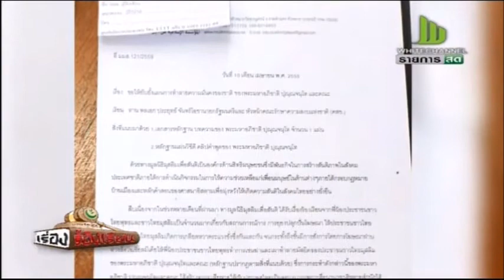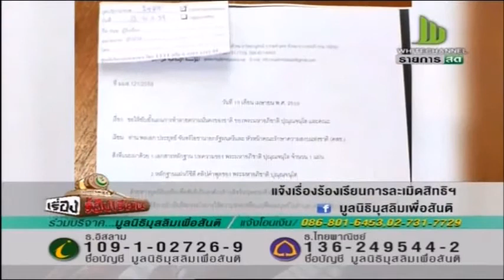กลุ่มมุสลิมเพื่อสันติแก้ข้อกล่าวหากรณีคลิปวีดีโอล่าสุดของพระมหาอภิชาติ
ทนายของกลุ่มมุสลิมเพื่อสันติได้ออกมาอธิบายผ่านรายการเรื่องร้องเรียนของสถานีไวท์ชาแนล ถึงเหตุผลว่าทำไมทางกลุ่มถึงตัดสินใจเดินทางไปยื่นจดหมายให้ทางการห้ามปรามพระมหาอภิชาติที่ยังคงอัดคลิปวีดีโอ และนำคลิปออกมาเผยแพร่ในโลกโซเชียลมีเดียอย่างต่อเนื่อง โดยมีการปลุกปั่นให้ชาวพุทธเผามัสยิด 1 หลังหากมีพระที่ใต้เสียชีวิตอีก 1 รูป และข่มขู่ที่จะทำร้ายชาวมุสลิมที่อาศัยอยู่ตามจังหวัดต่างๆ ในไทย

นอกจากนั้นแล้ว ทนายของกลุ่มมุสลิมเพื่อสันติยังชี้แจงคำกล่าวหาต่างๆ ที่พระมหาอภิชาติปล่อยคลิปวีดีโอล่าสุดออกมาเพื่อตอบโต้กลุ่มมุสลิมเพื่อสันติ ไม่ว่าจะเป็นกรณีเช่นการที่ชาวพุทธในพม่าไล่ชาวมุสลิมโรฮิงยาเพราะมุสลิมไปข่มขื่นชาวพุทธ ใช้การปลุกปั่นโดยยกประเด็นปัญหา 3 จังหวัดชายแดนภาคใต้ กรณีโจรใต้ทั้งหมดเป็นมุสลิม กล่าวหาว่ามุสลิมไปรังแกชาวพุทธ พระที่ภาคเหนือให้ข้อมูลบิดเบือนเรื่องโรงงานที่ต้องการจัดตั้งในเชียงใหม่ว่าเป็นโรงงานที่ให้ชาวมุสลิมทำงานเท่านั้นส่วนชาวพุทธไม่อนุญาตให้ทำงานที่นั่น

ทั้งนี้ ทนายกลุ่มมุสลิมเพื่อสันติเรียกร้องให้มุสลิมและชาวพุทธที่ต้องการเห็นสังคมสงบสุข เดินทางไปแจ้งความที่สถานีตำรวจใกล้บ้านท่าน ถึงกรณีเรื่องคลิปวีดีโอพระอภิชาติที่ยังคงออกมาปลุกปั่นชาวพุทธให้ทำลายมัสยิดและทำร้ายมุสลิมทั่วประเทศ โดยเน้นว่า เพื่อป้องกันสังคมไม่ให้ถึงจุดเหมือนเหตุการณ์ในพม่า

ที่มาของวีดีโอ –
เรื่องร้องเรียน วันอาทิตย์ที่ 31 กรกฎาคม 59